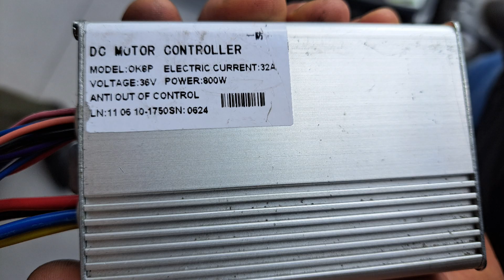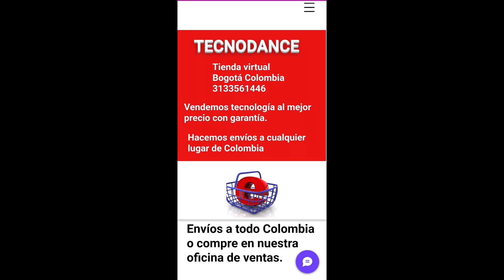Moto eléctrica Aima Reactor venta en Bogotá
TECNODANCE Tienda virtual vendemos motos y bicicletas eléctricas, informes: 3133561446. Los precios en nuestra página web